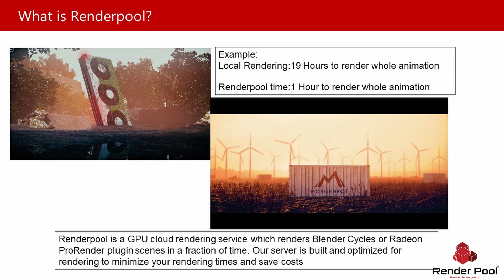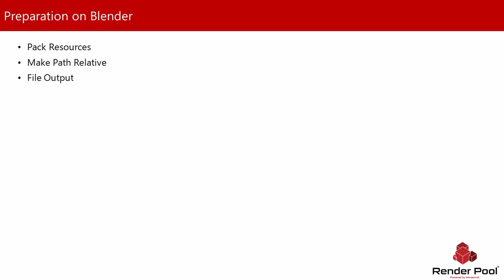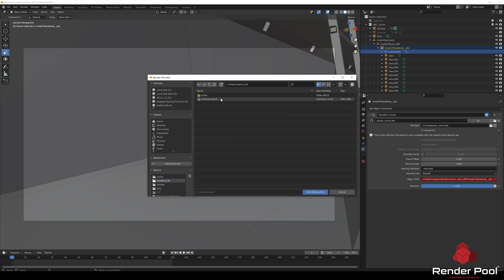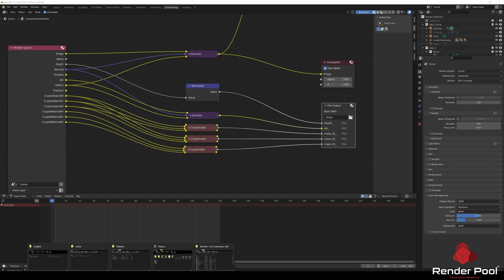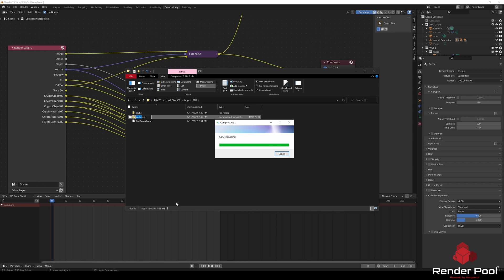Renderpool for Blender Cycles 3.0 Tutorial-Part 1, How to prepare to upload your scene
This video will explain tutorial based on how to prepare Blender 3.0 Cycles scenes on Renderpool

Morgenrot.inc